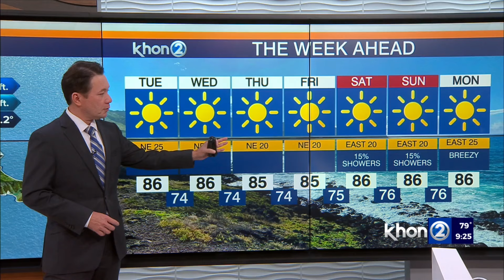Justin Cruz's Hawaii Weather Report 7/15/24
Hawaii Weather:  Trade winds speeds to gradually decrease this week